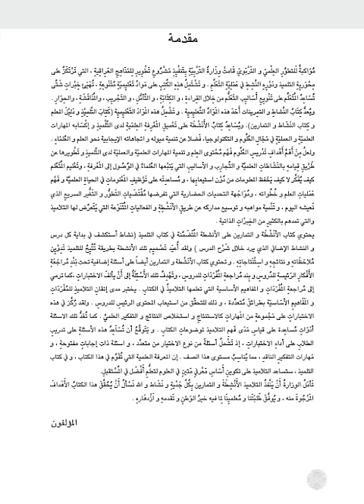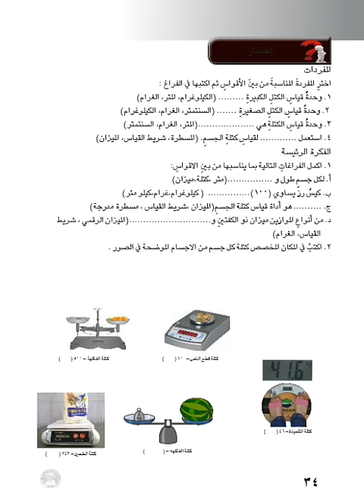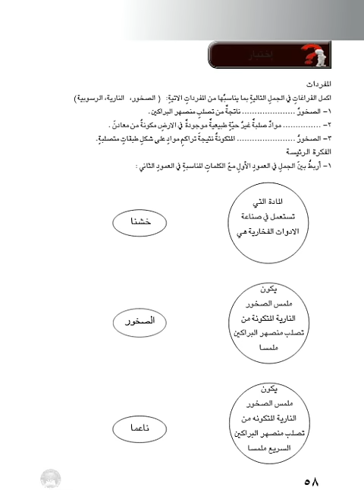كتاب النشاط - العلوم ثالث ابتدائي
تحميل كتاب العلوم للصف الثالث الابتدائي